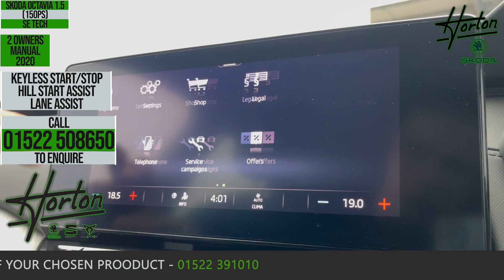2020 - SKODA Octavia Hatch (2017) 1.5 TSI ACT SE Tech (150PS) - Blue